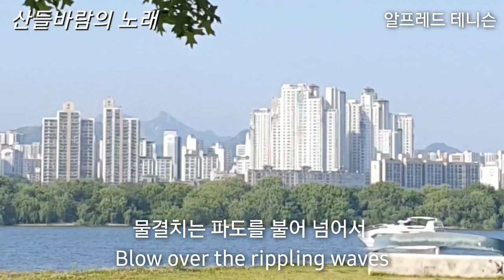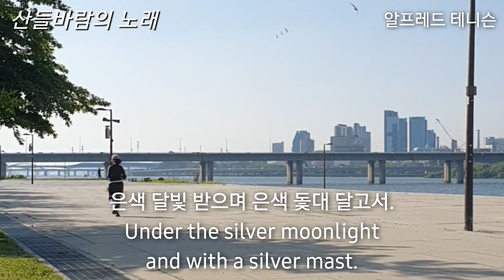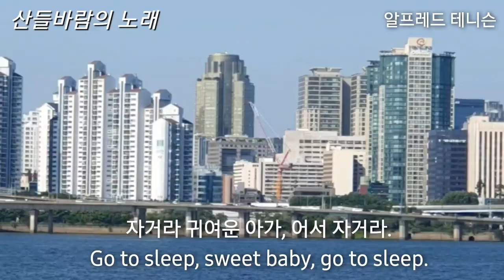노래- 알프리드 테니슨.🌾/ 바람을 쐬러 간 한강의 풍경 입니다.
@알프레드 테니슨 - 시인.정치인. 작가
출생- 1809.8.6 영국- Somersby. 소머스비
사망- 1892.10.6  Aldworth. 헤슬미어
국적- 그레이트브리튼 아일랜드 연합왕국
학력- 트리니티 대학교      - 위키백과 -
/ dohan2